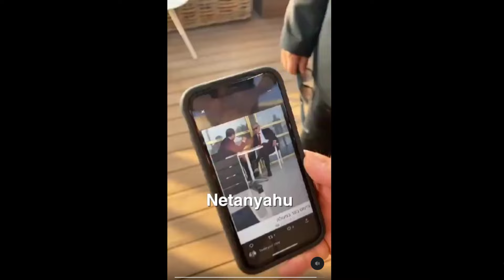ജെയിംസ് ബോണ്ടൊക്കെ തല്ക്കാലം അങ്ങോട്ട്‌ മാറി നില്‍ക്ക്...